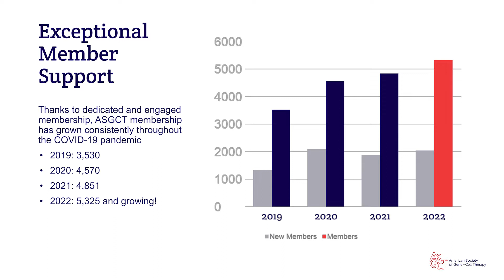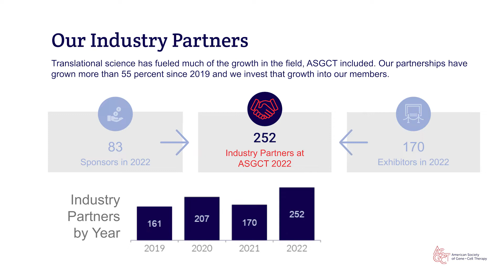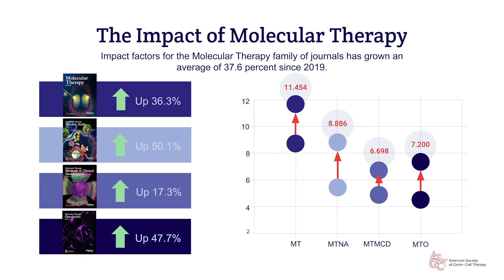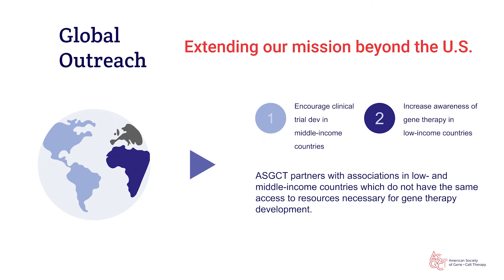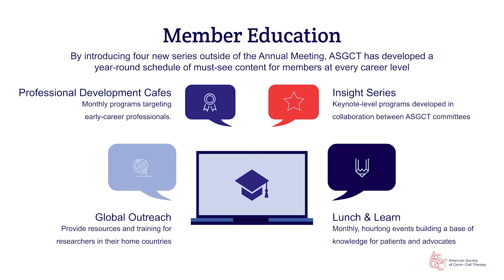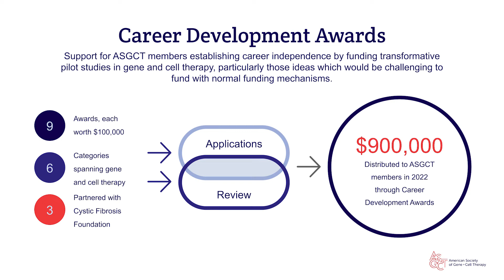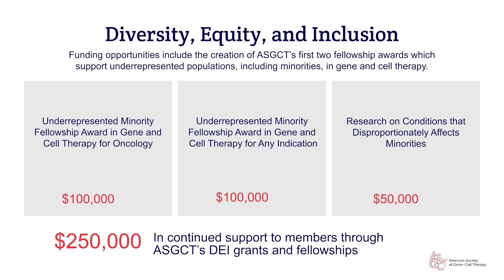ASGCT CEO David Barrett at ASGCT22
ASGCT CEO David Barrett, JD, provides updates about the Society's progress and new initiatives to attendees at the 25th Annual Meeting.